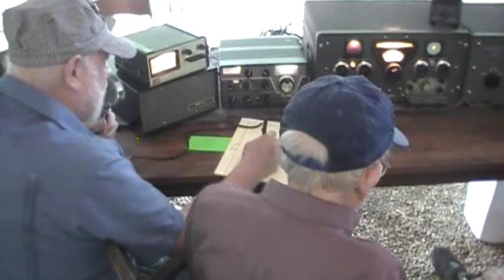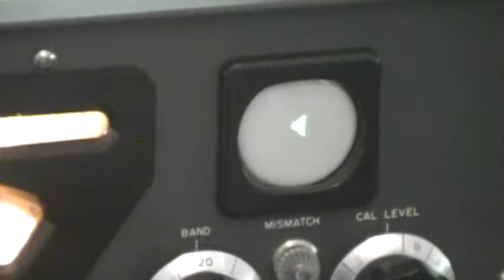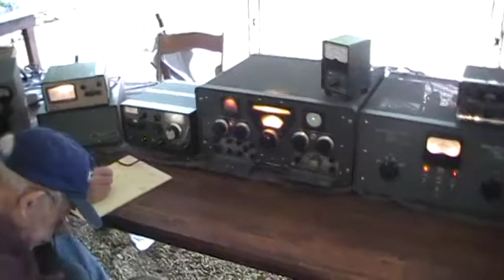2015 Field Day: K5LYN and Vintage Central Electronics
Central Electronics founder, Wes (W9DYV) and Lynn (K5LYN) at the 2015 Central Electronics Field Day (now W9DYV Boatanchor Event).  Lynn, a primary net control for the weekly Vintage Sideband Net (vintagesideband.org) batted zeroes calling CQ with equipment that was built about when I was born.